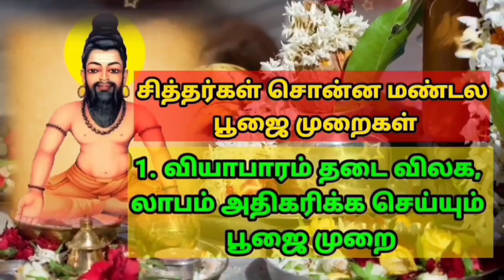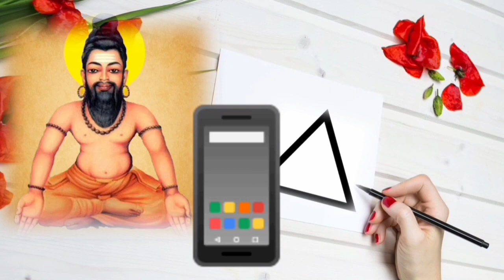உண்மையான ஏகாந்தம் Agathiyar வாசியோகம் Vasiyogam Unmaiyana Yeagantham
ஏகாந்தம் என்பது உடல் அசையாமல் உயிரின் ஓட்டத்தை நமது காதுகளில் கேட்ப்பது இந்த நிலை வாசியோகதில் மயில் நிலையில் இருந்து ஆரம்பம் ஆகும் என்று அகத்திய மகான் சொல்கிறார்.

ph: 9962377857